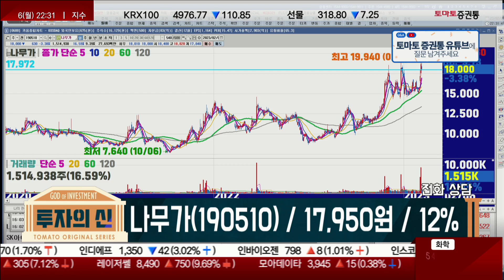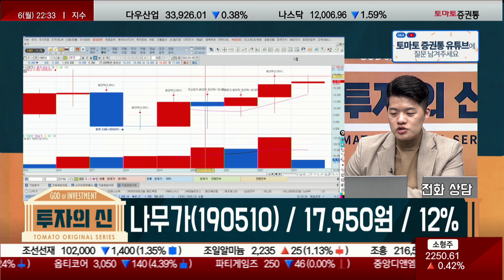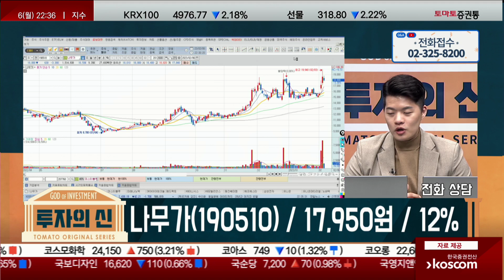상승세 이어갈 수 있을까? / 나무가(190510) / [김형일 전문가_투자의 신]